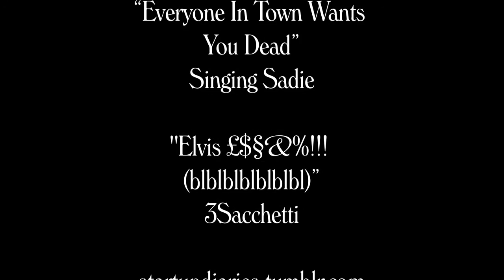Startup Diaries - Pilot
Two young men want to start a company. What kind? They don't know, either.

This video was created for the October 2012 screening at Channel 101 NY. The live audience voted for their favorite shows and the top five entered Prime Time and returned with a new episode the next month. The rest were canceled!

This episode placed 9th of 9. It was a failed pilot!